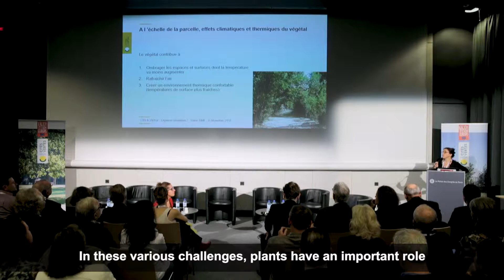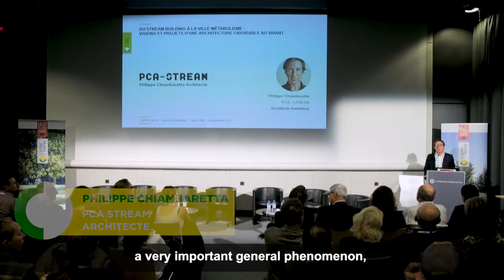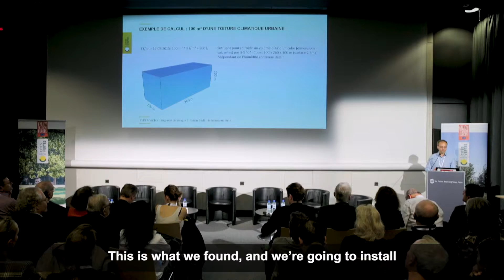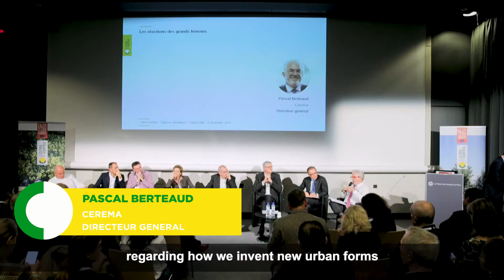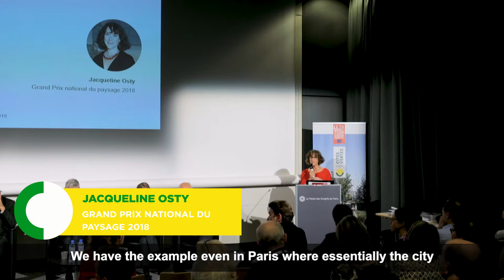Condensed presentation SST EN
Climate emergency: resilient parks and green infrastructure, for a livable city.
Testimonials and feedback of Real Estate and building major companies’ representatives, architects, landscape architects, show how a real integration of plants is necessary to improve the local climate of cities.
6/12/2018, in the SIMI Trade Show, Paris
Click here for a summary video with english subtitles.